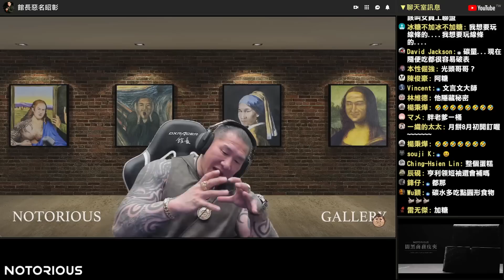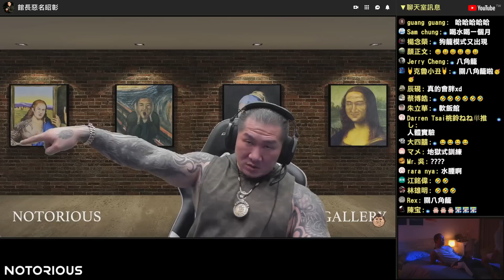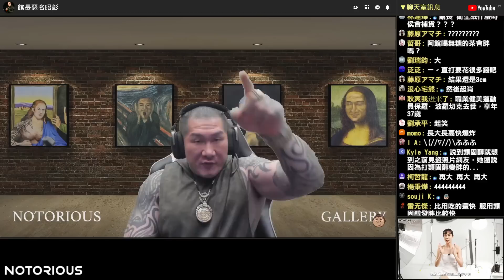【館長精華】網友各種健身與飲食問題 館長來回答解說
00:00 惡名昭彰二代涼感、銀離子機能服飾
00:08 如果不健身不飲食控制會發生什麼情形?
00:30 增肌減脂期間要吃多少澱粉才足夠?
04:03 每天重訓又要補碳量 胰島素分泌是否會變多?
05:39 膽固醇偏高是否與吃太多蛋有關係?
08:17 網友列出飲食與運動量為何體重無下降?原因出在哪?
15:40 肝臟指數偏高該怎麼辦?
16:50 吃的很多但消化不好該怎麼辦?
18:18 館長為什麼現在沒吃香蕉了?
19:44 女生健身是不是生理期不會那麼痛?
21:48 喝酒隔天可以健身嗎?
22:17 吃類固醇跟變胖有關係嗎?

⭐夏季最強檔! 二代涼感、銀離子系列上市 惡名昭彰打造最強大的機能服飾👉🏻
⚡️萬眾期待！必備”運動強化B群”補貨到！
🔥Notorious蔡記隆府｜酸白菜湯底新上市，辣勁十足的經典麻辣也回歸啦!👉🏻
🎶最好最緊繃的館長Podcast正式上線!!! 3cm們趕緊訂閱聆聽👉🏻

🐲端午將近，Notorious 年中獻禮🐲
5/10 - 6/9 凡於官網消費
☑️ 現貨商品滿千即享免運
☑️ 滿2,000元再贈骷髏口罩乙盒
下載Atome新戶禮結帳再享折扣喔！
📢 活動詳情請洽官網最新消息！